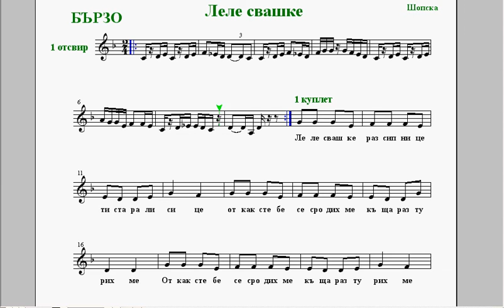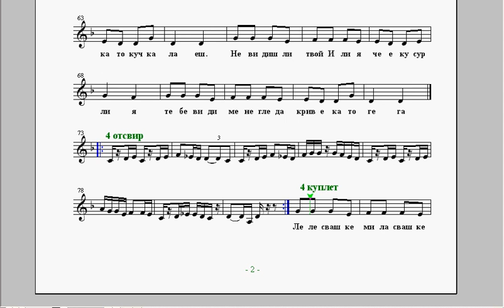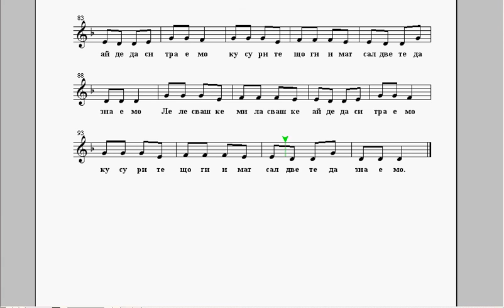бързо - Леле свашке - репетитор